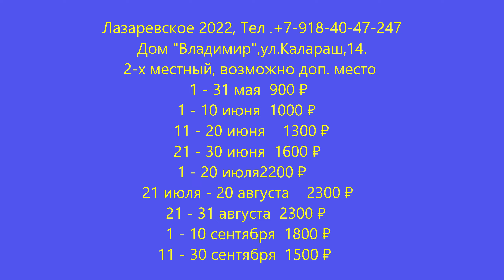Цены 2022г, Комната 43 ,(45) дом "Владимир",ул Калараш,14.🌴ЛАЗАРЕВСКОЕ СЕГОДНЯ🌴СОЧИ.